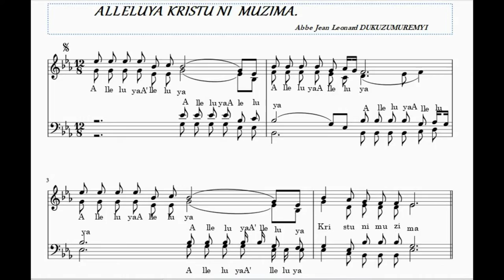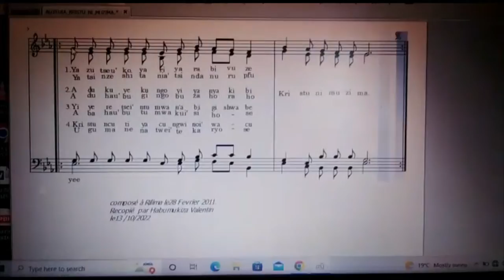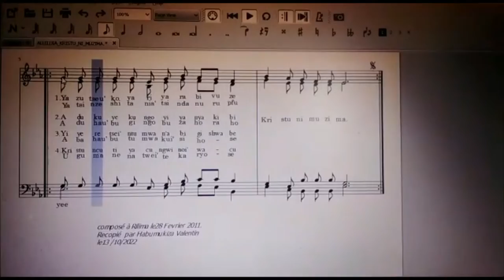ALLELUIA KRISTU NI MUZIMA Par Abbe Jean Leonard DUKUZUMUREMYI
Mushobora kubona  iyi ndirimbo iri muri PDF mukanze kuri iyo LINK IRI HEJURU. MURAKOZE!!! Mushobora kubona iyi ndirimbo iri PDF mukaba mwayiga, mukande kuri LINK iri hepfo;

 alleluya alleluyaa Kristu ni muzima.

1.Yazutse uko yari yarabivuze, Kristu ni muzima.
    Yatsinze shitani atsinda n'urupfu,Kristu ni muzima.

2.Adukuye ku ngoyi ya nyakibi ,Kristu ni muzima.
   Aduha ubugingo buzahoraho,Kristu ni muzima.

3.Yiyeretse intumwa n'abigishwa be,Kristu ni muzima.
    Abaha ubutumwa ku isi hose,Kristu ni muzima.

4.Kristu ncuti yacu ngwino iwacu,Kristu ni muzima.
ugumane natwe iteka ryose,Kristu ni muzima.